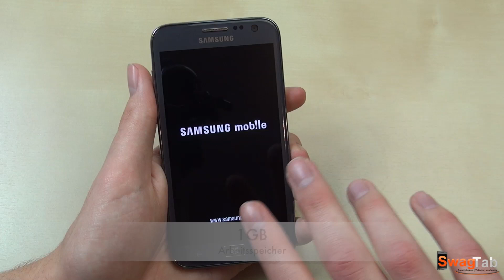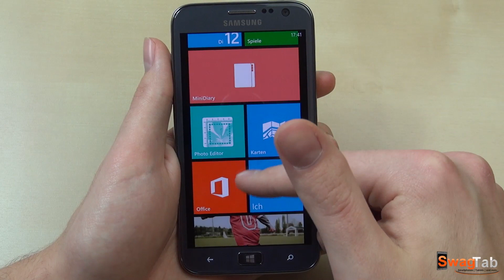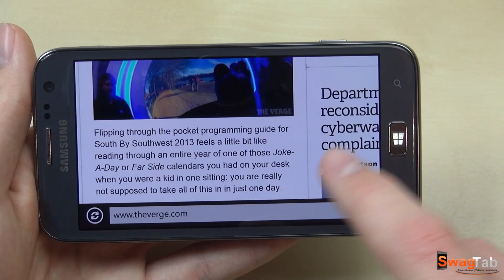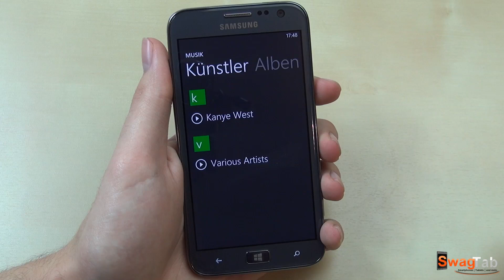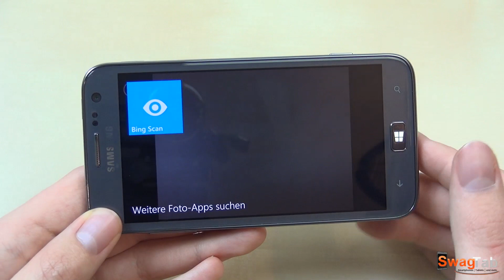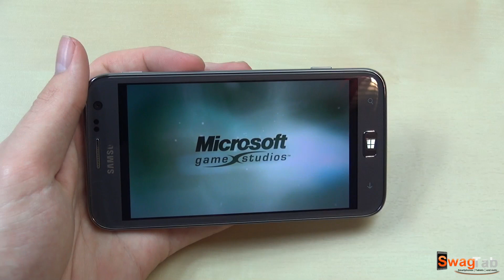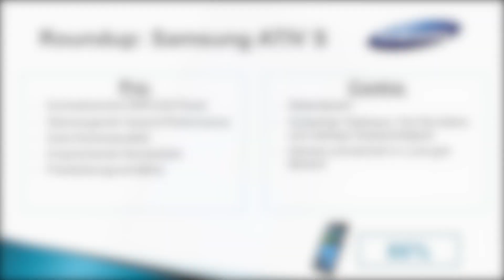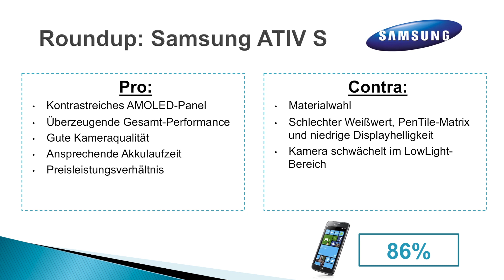Review: Samsung ATIV S | SwagTab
Kauflink zum ATIV S bei amazon.de

In diesem Video seht ihr einen ausführlichen Test des Samsung ATIV S